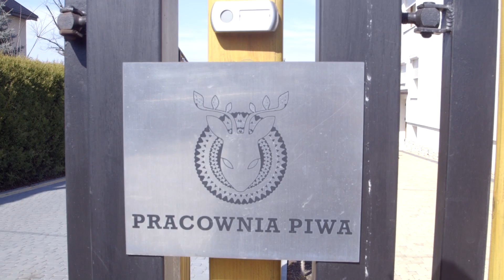Jim's Poland Trip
We love Poland!